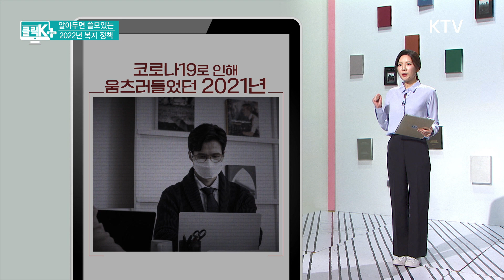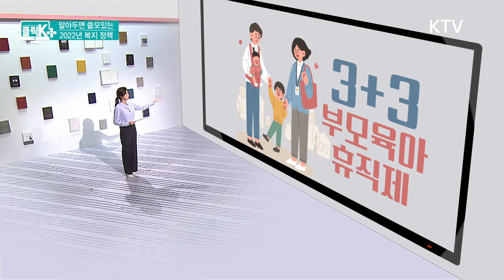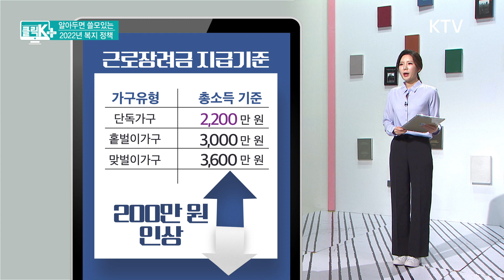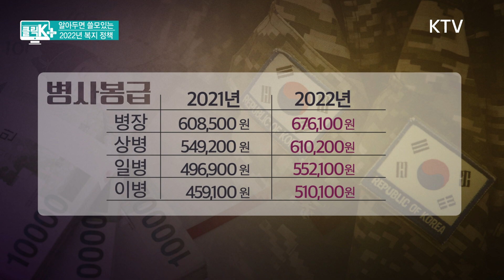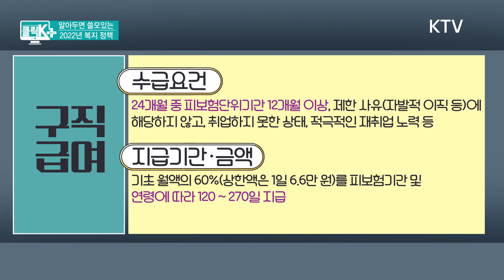알아두면 쓸모있는 2022년 복지 정책 [클릭K+]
지난해
코로나19
장기화에 따른
사회적
거리두기와
경제적 여파로
움츠러들
수밖에
없었는데요.

새해에는
그동안
힘든 시간을
보낸
국민에게,
'힘이 되고'
위로가 되는
복지 정책이
절실한데요.

국민에게
활력을
불어 넣어줄-
올해
복지 제도는
어떤 것들이
있는지,
자세히
살펴
보겠습니다.